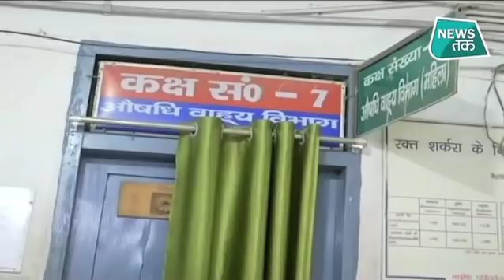मुजफ्फरपुर में सरकारी अस्पताल बेहाल लेकिन मंत्रीजी को प्राइवेट अस्पताल है पसंद !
एक ओर सरकारी अस्पताल में बच्चों की मौत हो रही है. वहीं दूसरी ओर बिहार सरकार में मंत्री मंगल पांडे रविवार को राजधानी पटना में निजी नर्सिंग होम के उद्धाटन में व्यस्त रहे. उन्होंने इस दौरान उस नर्सिंग होम की जमकर तारीफ की. नर्सिंग होम के उद्घाटन का कार्यक्रम एक आलीशान होटल में रखा गया था. इस दौरान मंगल पांडे ने कहा कि मैंने खुद देखा नर्सिंग होम में सारे इंतजाम हैं.